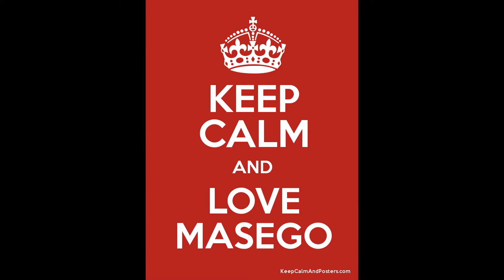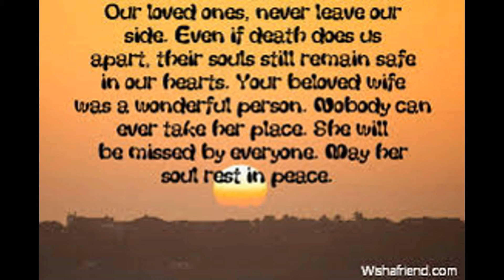In memory of my lovely sister